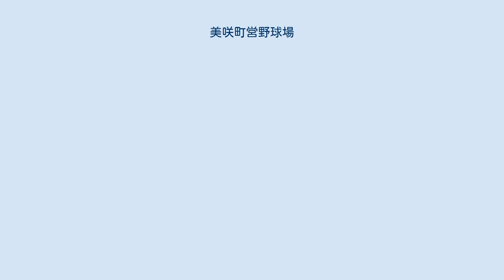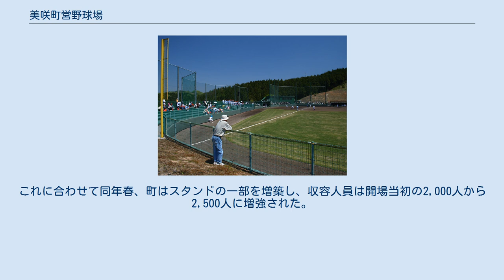美咲町営野球場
外野側から スコアボード 美咲町営野球場（みさきちょうえいやきゅうじょう）は、岡山県久米郡美咲町のエイコンパーク内にある野球場。
愛称エイコンスタジアム。
美咲町が運営管理を行っているが、メンテナンス業務の一部はNPO法人フレンズ美咲に委託されている。
 1999年、岡山県久米郡柵原町で整備が進められていた公園「エイコンパーク」内にエイコンスタジアム柵原町営野球場として開場した。
公園全体の愛称として付与されている「エイコン」はドングリに因んだもの。
これは柵原町の木である樫になぞらえ、「ドングリの小さな実のように、大きく逞しく育つように」という思いから命名されたもの。
開場時から、同町に本拠を置く社会人野球のクラブチーム・柵原クラブが練習場等として使用している。
 2005年3月22日、柵原町が中央町、旭町と新設合併し「美咲町」となったのに伴い、現名称に改称した。
 また、2006年からは高校野球公式戦が開催されるようになった。
これは倉敷市の倉敷市営球場での試合では、応援などの騒音に対して周辺住民から苦情が寄せられていたことから、代替策として開催球場となったものである。
これに合わせて同年春、町はスタンドの一部を増築し、収容人員は開場当初の2,000人から2,500人に増強された。
（2007年から、倉敷市営球場の大会使用は再開されている。） 開場当初からメンテナンスが行き届いており、フィールド状態は県内外で評価が高い。
 内野にカウント表示盤あり JR亀甲駅から車で20分